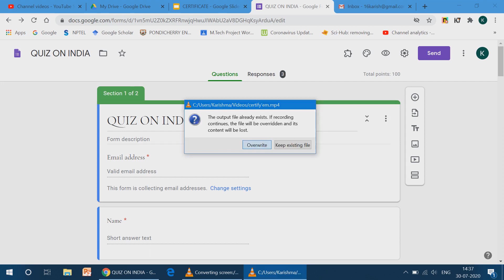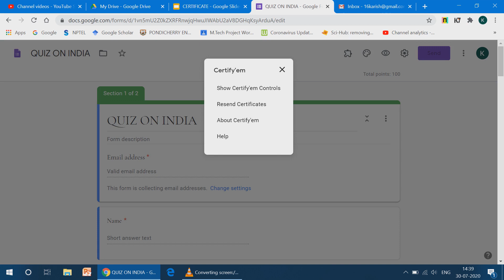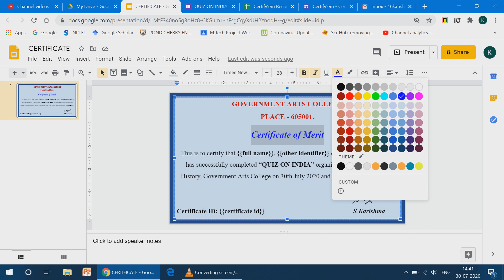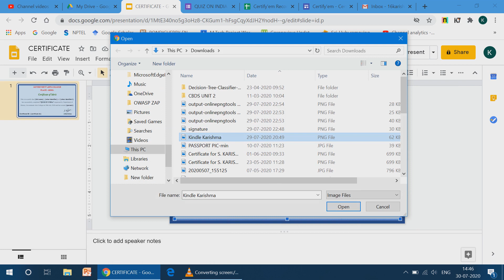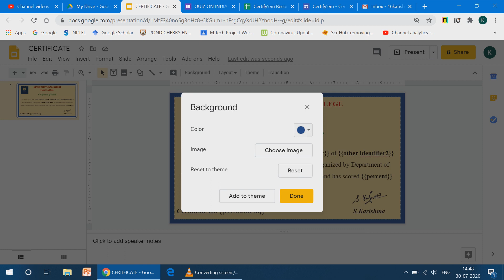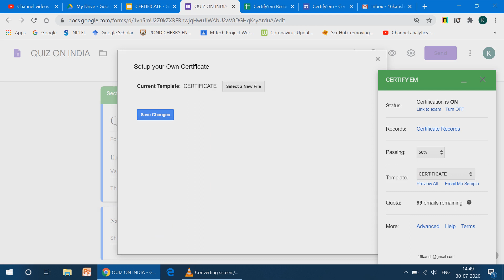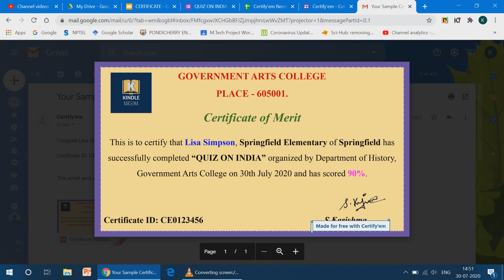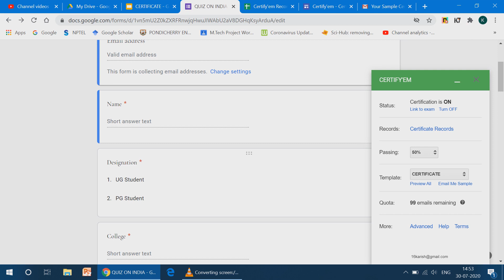GENERATING E-CERTIFICATES USING CERTIFY'EM | TAMIL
Topics covered:
GENERATING E-CERTIFICATES USING CERTIFY'EM